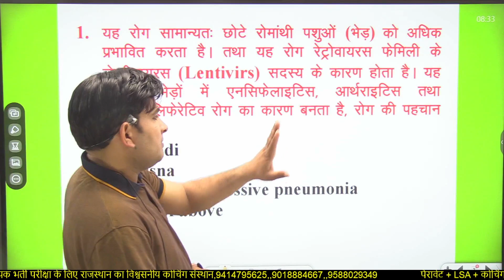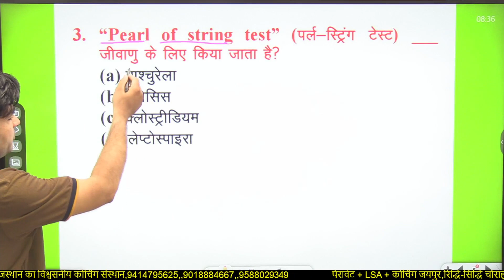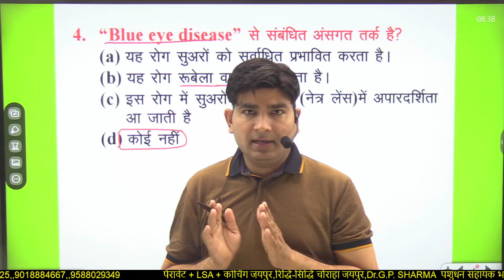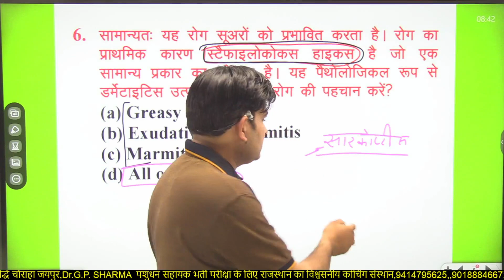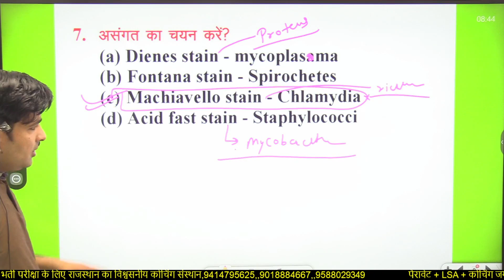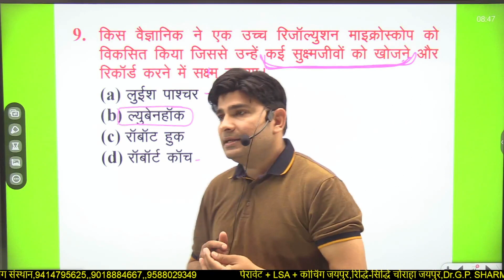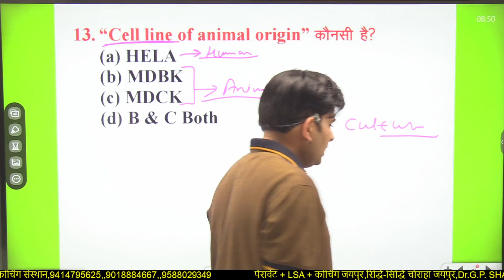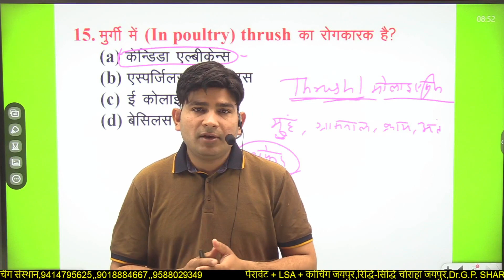VET- MICROBIOLOGY MCQ"S AVFO MP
PARAVET INSTITUTE , JAIPUR
ONLINE APP LAUNCH
निचे दिए गए लिंक को क्लिक करें ओर एप डाउनलोड करें

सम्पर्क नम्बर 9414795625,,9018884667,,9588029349